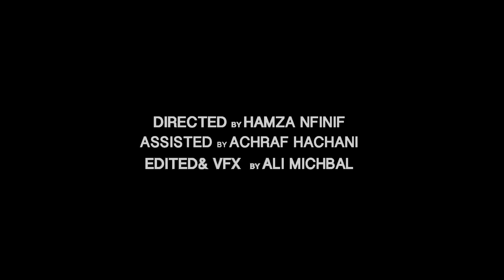Drizzy - Pippi ft. Inkonnu (Official Music Video)